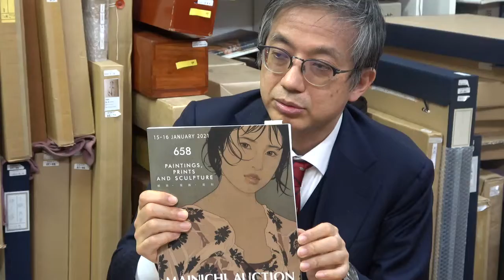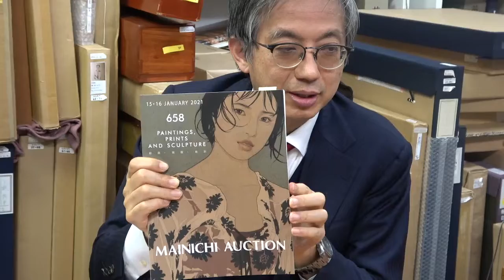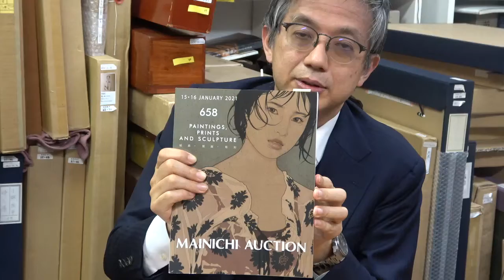明日の毎日オークションで池永康晟画伯の作品が売りに出ます！【絵画骨董買取プロby秋華洞】ART-VLOG